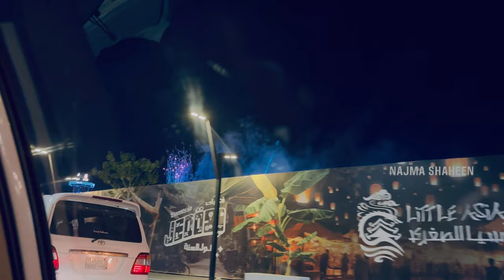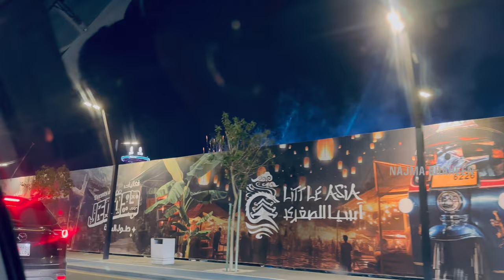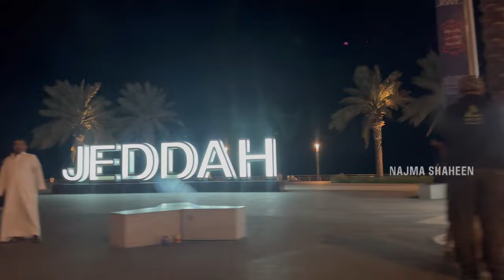ഞങ്ങളുടെ ചില വൈകുന്നേരങ്ങൾ ഇങ്ങനെയാ | Evening Vlog | Night out with Family in Jeddah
എന്റെ ഒരു evening Day In My Life 🤭| Day in my life malayalam | vlog malayalam
Malayalam day in my life
Youtubers day in my life
Vlog malayalam
Malayalam vlogs